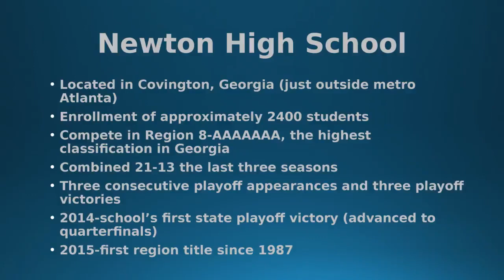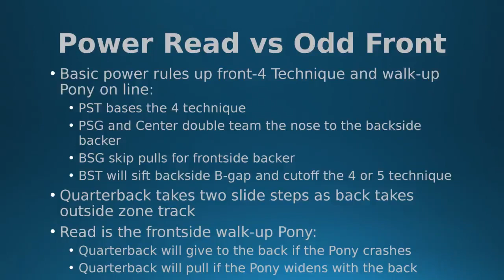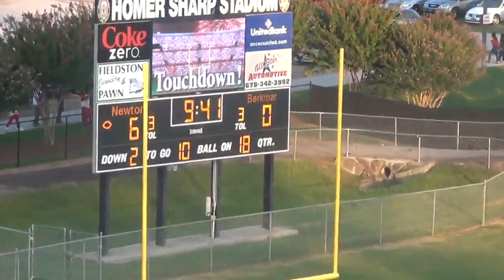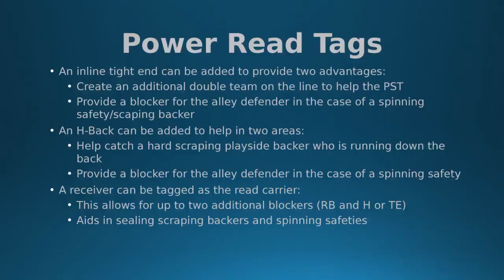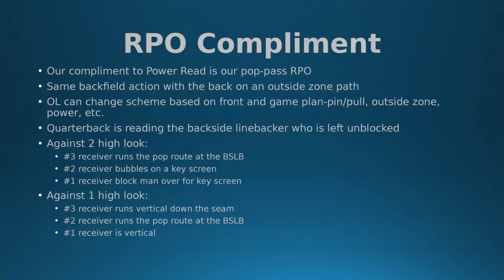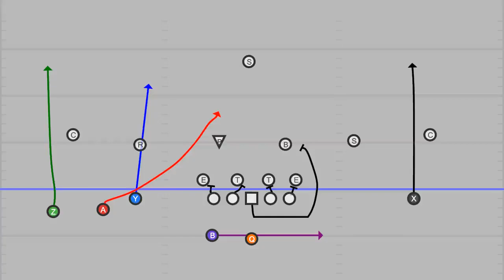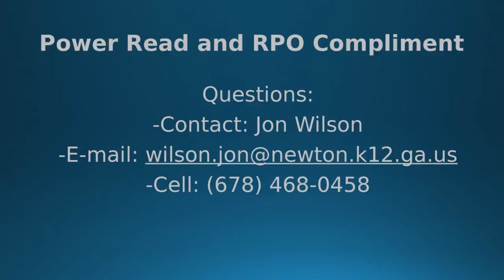Power Read and The RPO's off of it.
YOU NEED THE BOOK, 101 Plays in The Power Spread

Follow Coach Banks on Twitter at: tbanks1906